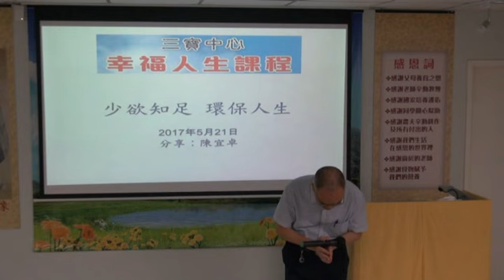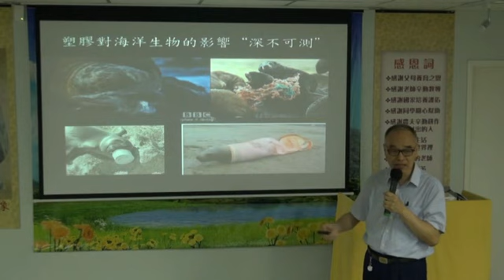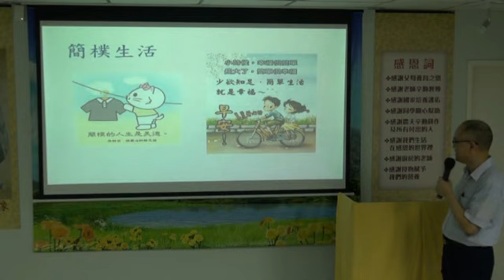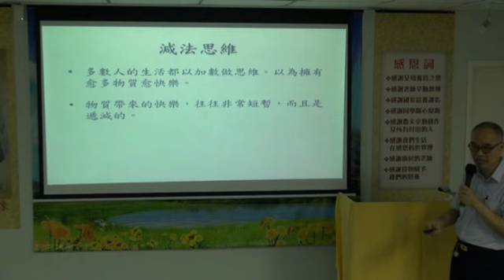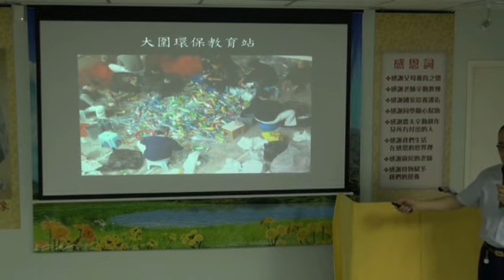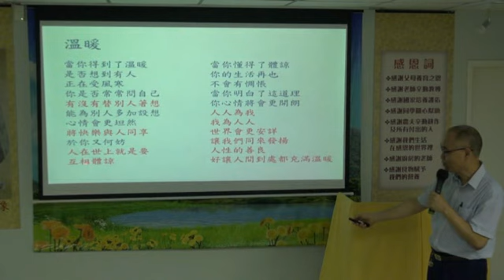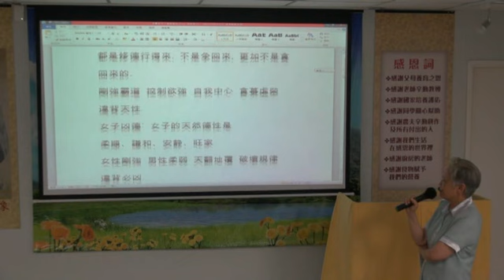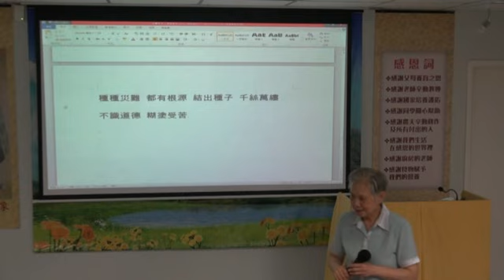陳宜卓老師 - 少欲知足 環保人生 - 2017年05月21日